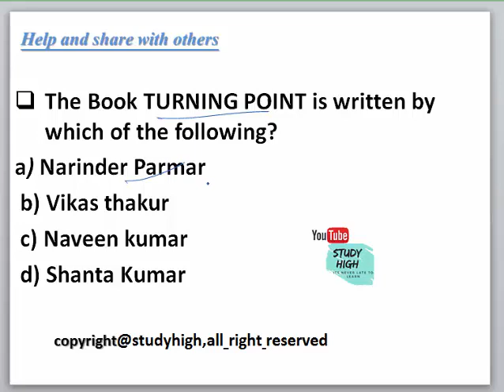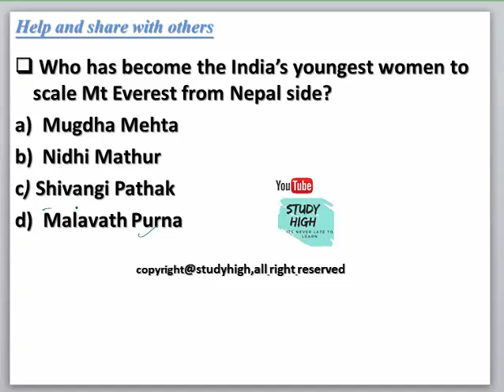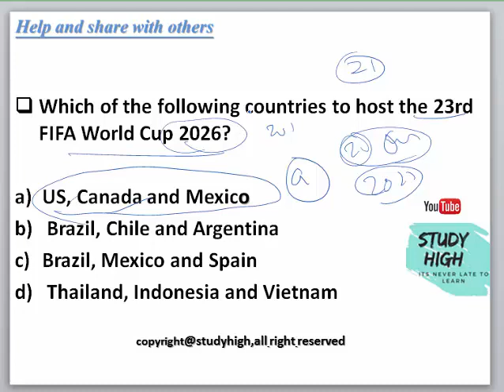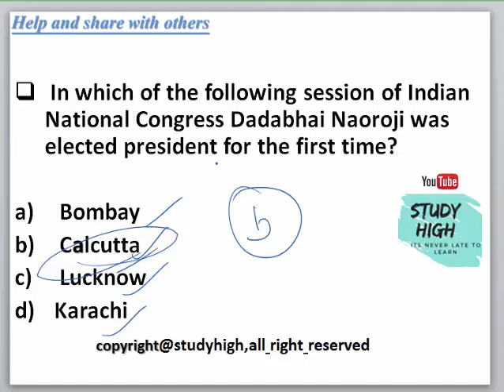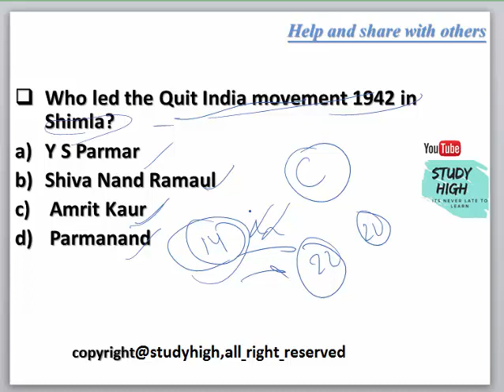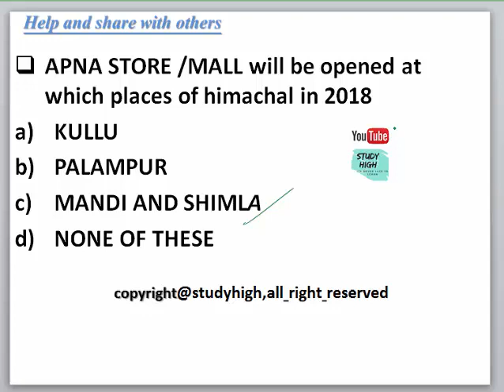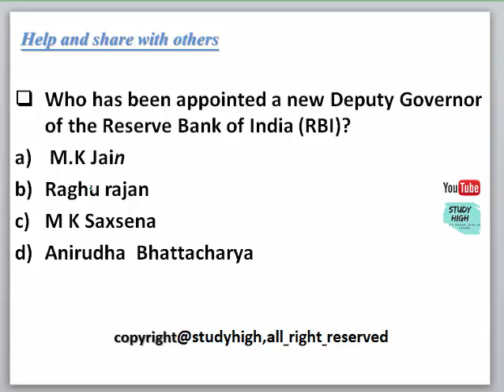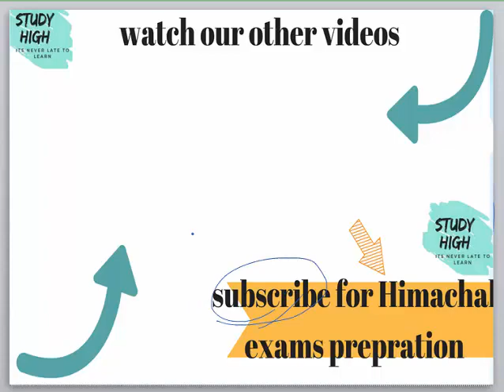EXPECTED QUE FOR NAIB TEHSILDAR /HAS 2018 /PART 3/ HP GK Current affairs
..TOP 20- EXPECTED QUESTION FOR NAIB TEHJSILDAR /HAS HIMACHAL PRADESH . PART 1THIS VEDIO IS IMPORTANT FOR H.P.A.S ,H.P POLICE,H.P STATE COOPERATIVE BANK,NAIB TEHSILDAR,PATWARIAND ALL HP EXAMS. CURRENT GK IS DISCUSSED OF HIMACHAL PRADESH. For more himachal gk video for hindi subject asked in himachal exams himachal gk,Himachal curre
expected question hp exams 2018